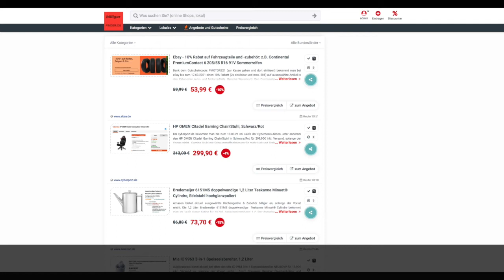Schnäppchen/BIlliger des Tages 04.03.21 - HP OMEN Citadel Gaming Chair/Stuhl in Schwarz/Rot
Heute ist Schnäppchen/BIlliger des Tages - HP OMEN Citadel Gaming Chair/Stuhl in Schwarz/Rot.